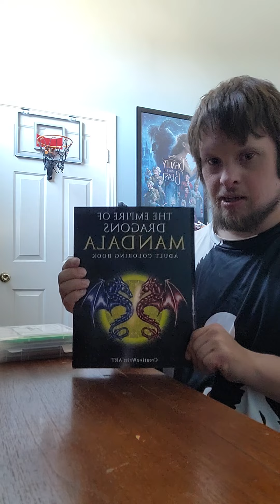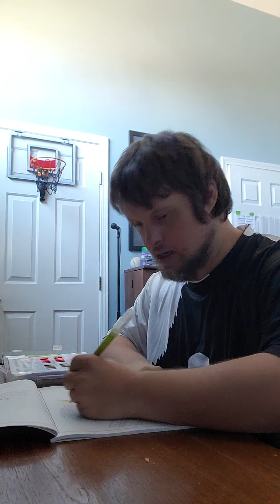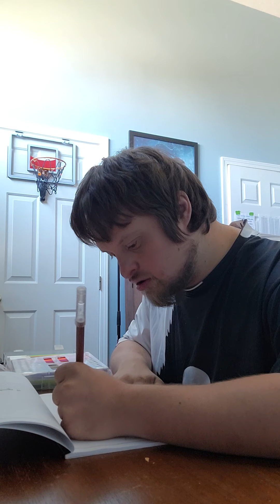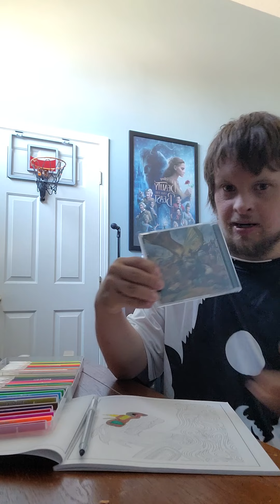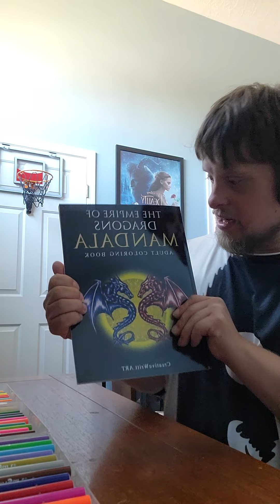The Empire of Dragons mandala coloring video